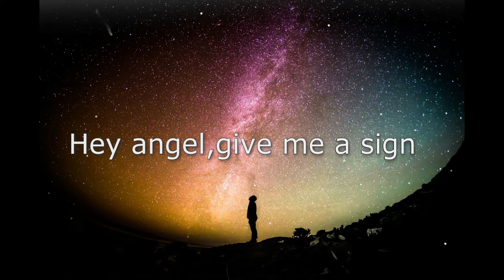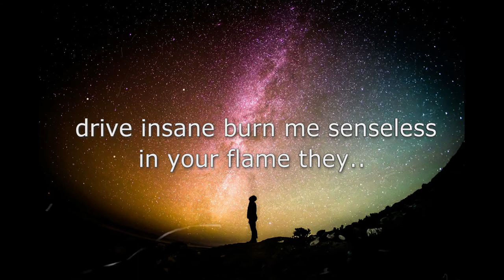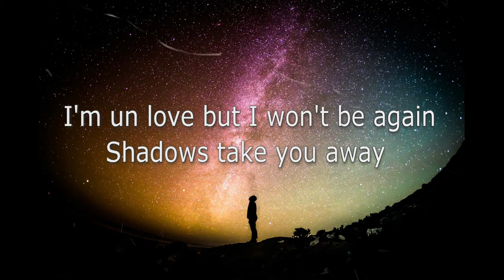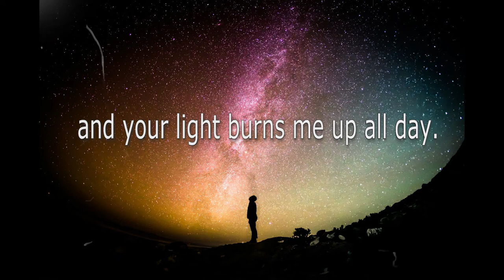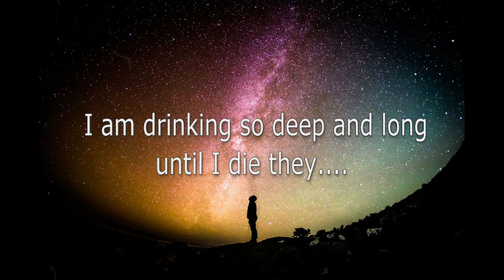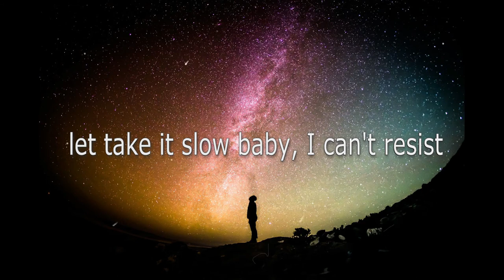Dark Love (original song) by Alex Alvarez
Lyrics by Jane Franklin